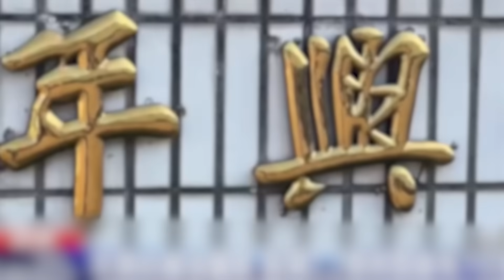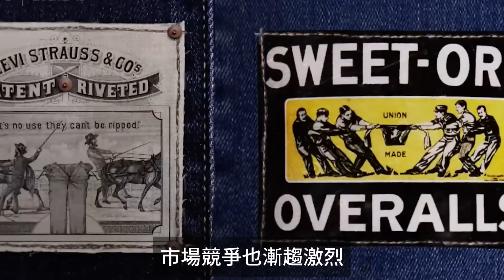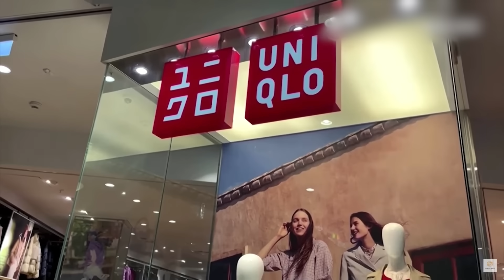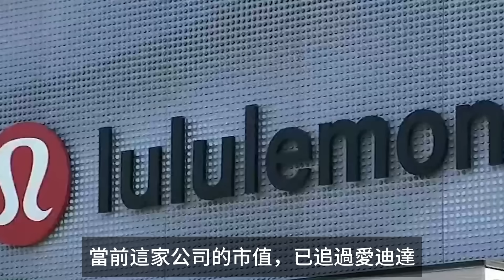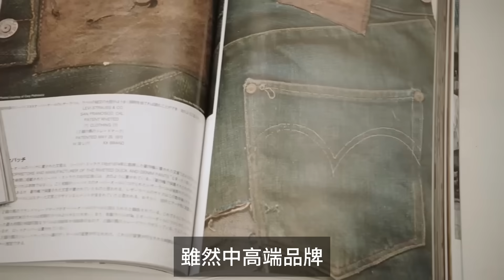百年歷史長銷熱賣品，牛仔褲將被快時尚殺死？還是創下全球千億美元新高規模？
*我們為了更好呈現文字內容會適當使用有關畫面，若相關畫面有版權問題懇請通知我們，畫面會立即刪掉或模湖處理，謝謝*